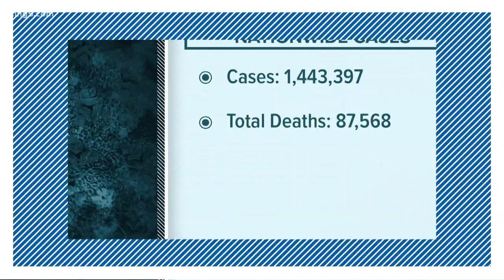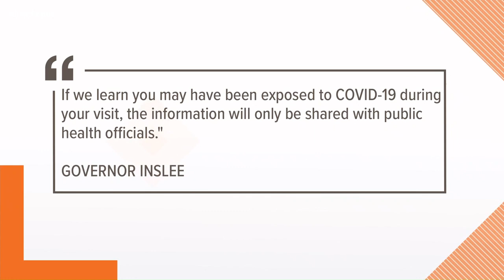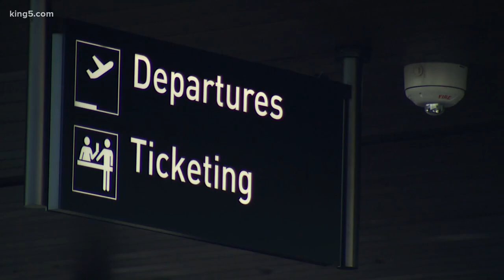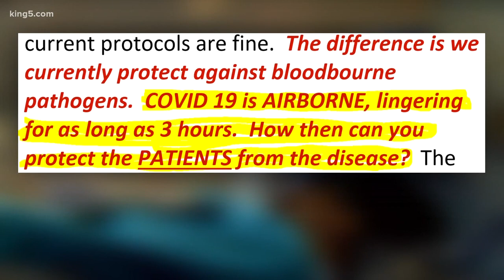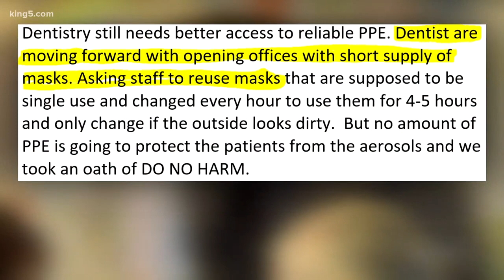Coronavirus coverage on KING 5 News - May 16 at 6 a.m.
Western Washington coronavirus coverage on KING 5 News - Saturday, May 16 at 6 a.m.